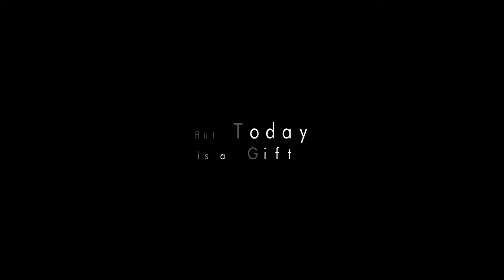Gift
"Yesterday is History, Tomorrow is a Mystery, but Today is a Gift"
How could I better describe our feeling during these 4 snowkite days (7-10 january 2021) passed between Aubrac and Cantal with such awesome conditions and amazing landscapes?

Spots explorés pendant ces 4 jours:
Aubrac: col d'Aubrac, Laguiole, Saint Urcize, Lacalm
Cantal: faces Est du Plomb du Cantal (station de Prat de Bouc), plateau du Limon